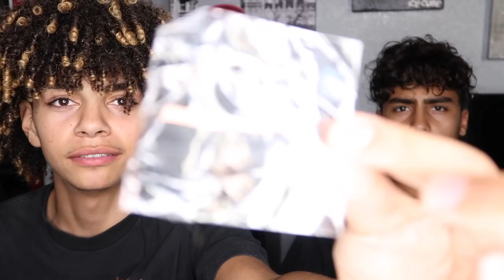I GOT THE BEST PACKAGE!!!